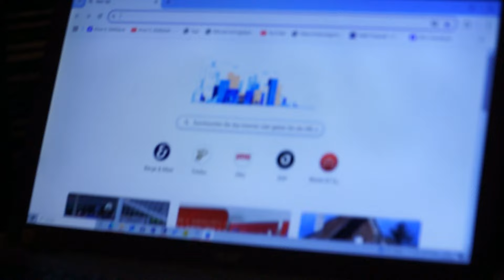KNOXLs kauGUMMIbild - die zeit ist eine seifenblase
Meine geliebte Nichte Isabella war mir hier Modell für diese Bildidee... Sie kaute an einem Kaugummi - welcher zerplatzte .. das war Gelegenheit für mich sie schnappschuss-massig zu fotografieren... und als ich die Dias bekam, verspürte ich Lust ein Bild über das Kaugummi-KAUEN zu malen. und es war vor ungefähr 30 jahren... und nun will ich das Bild endlich fertig bringen, damit ich es in Burghausen im LIEBENWEINTURM der Burg zu Burghausen zeigen kann... bei der nächsten Gruppenausstellung der KÜNSTLERGRUPPE DIE BURG...und ich lade DICH EIN - LIEBSTE ISABELLA : vielleicht kommst du auch vorbei und zwar am...(Termin muss ich jetzt nachschaun... wann... im NOVEMBER 2024.